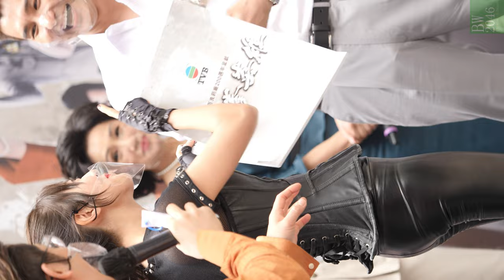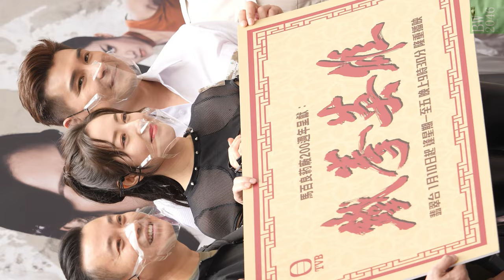唐詩詠 Natalie Tong - 八卦掌 @《鐵拳英雄》之「四海一家」TVB 電視劇集宣傳活動 (Horizontal Version)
活動： 《鐵拳英雄》之「四海一家」
嘉賓： 陳展鵬、唐詩詠、陳山聰、姚子羚、
          伍允龍、楊證樺、戴耀明、黃建東、
          張國強、韓馬利、阮兒、林偉、
          文偉鴻
日期： 01/01/2022
時間： 14:15
地點： 荃灣楊屋道1號荃新天地一期地下花園廣場